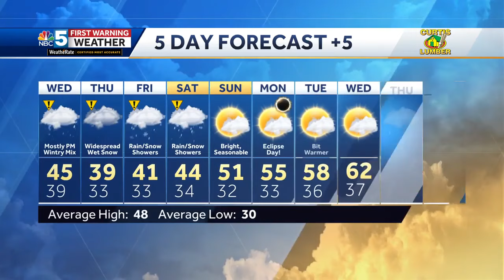Spring snowstorm could drop more than a foot of snow in areas of Vermont, New York